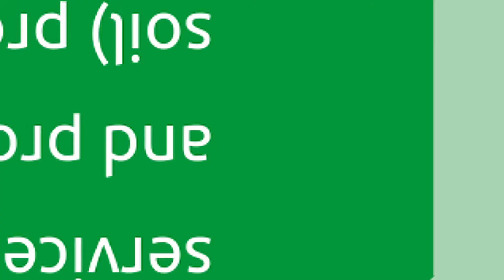Talk with Green Terrace - Ep1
Let’s talk with the winner of SmartSpark cohort 6, @Green Terrace!  The co-founders come together to tell us about their journey and how they form the team.
This is the first episode of “Talk with Green Terrace.”
@Smart for Cambodia @ImpactHubpp